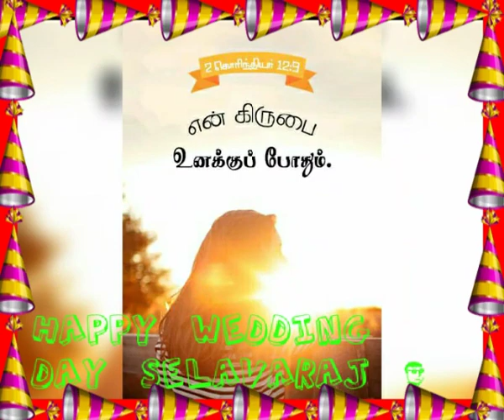Selvaraj Brother Subha Sister Wedding Anniversary. 15.08.2018.